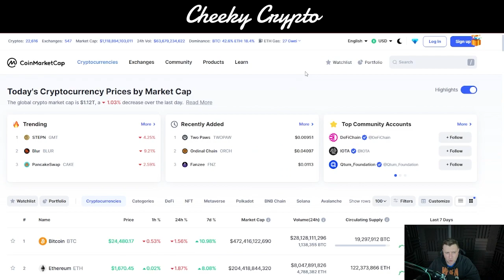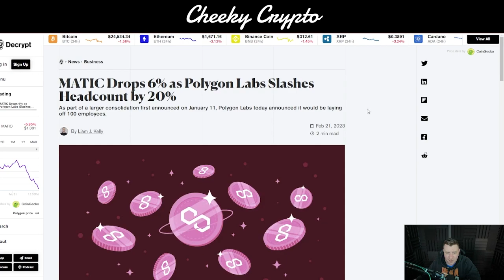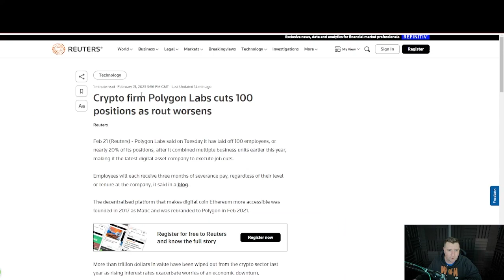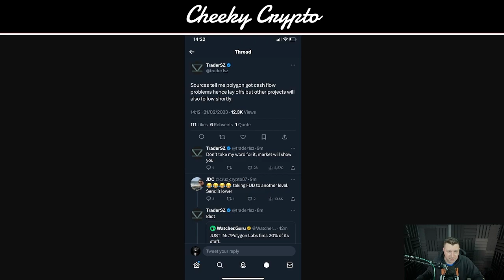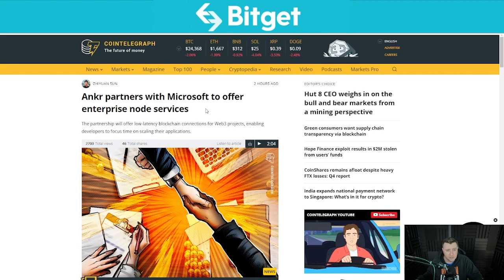NOW IS THIS BULLISH FOR CRYPTO?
Our All-Access Pass Includes the following benefits:

⭐ Technical Analysis
⭐ News Updates